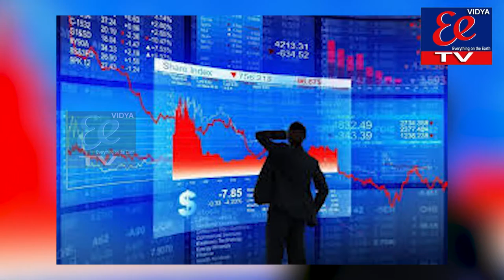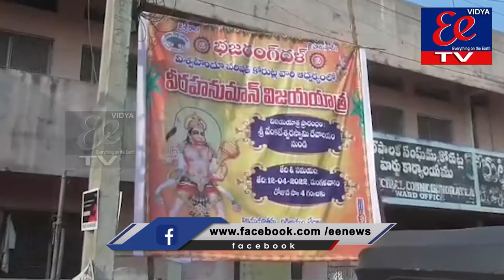NEWS BULLETIN||13-04-22|| EE News